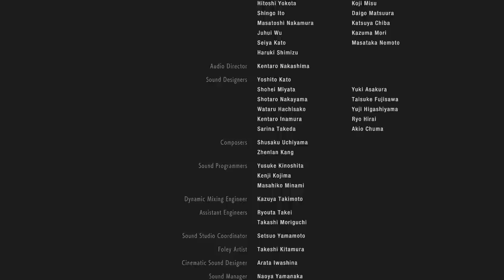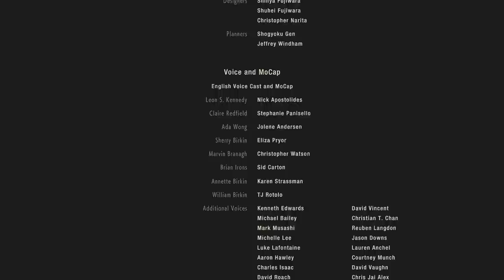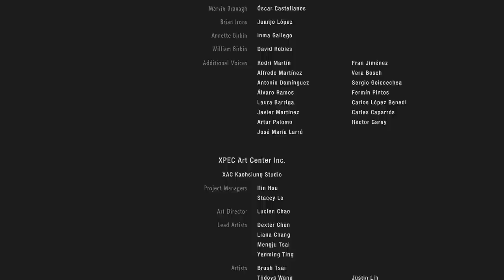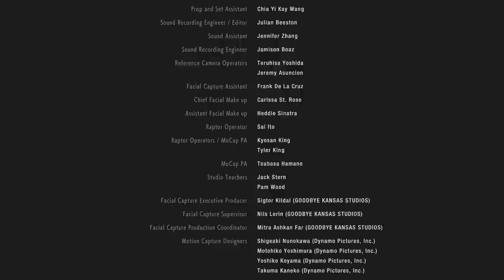Resident Evil 2 Remake Campaña de Claire (Gameplay en Español, Ps4) Capitulo 12 Final